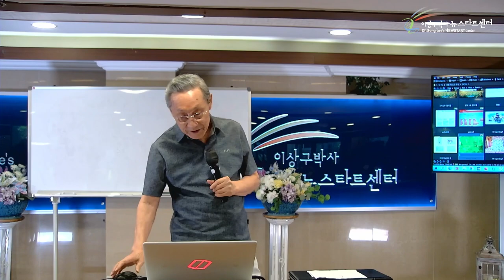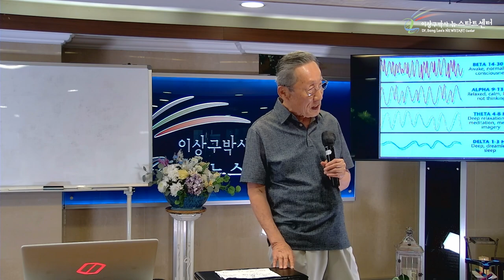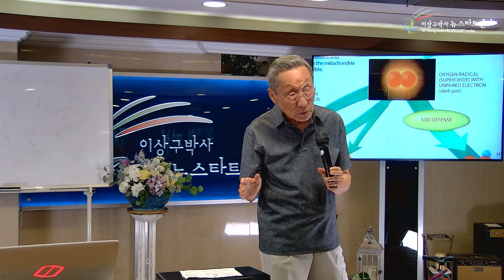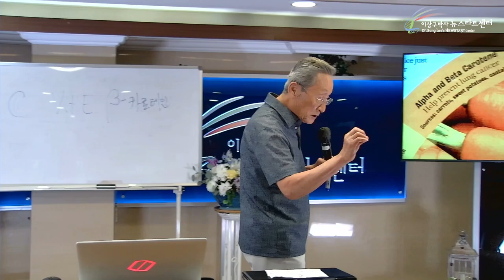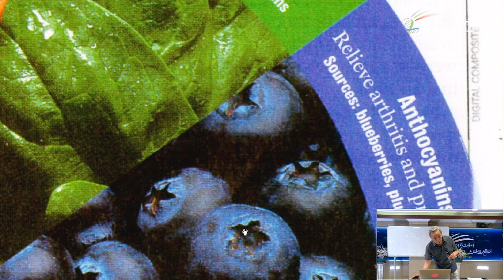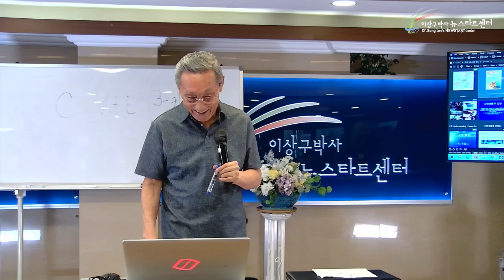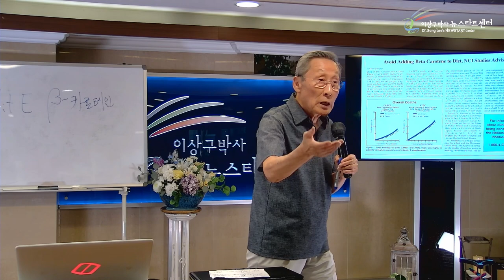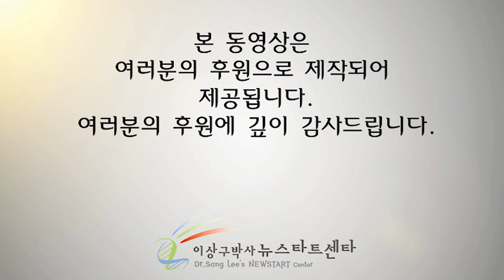[뉴스타트 건강강의 7강] 최고의 건강식은?